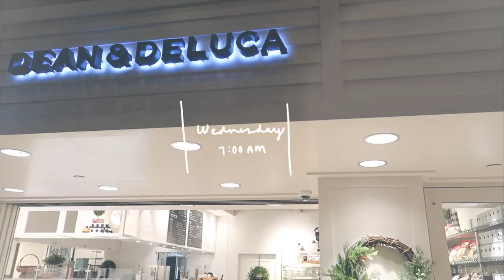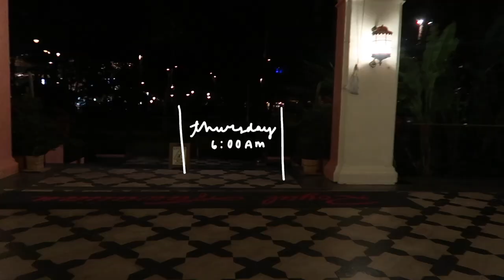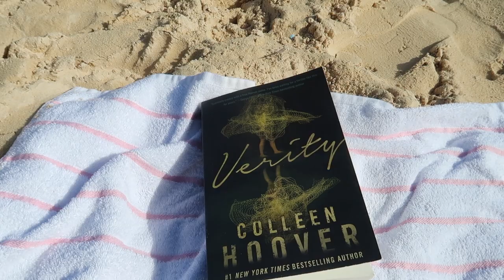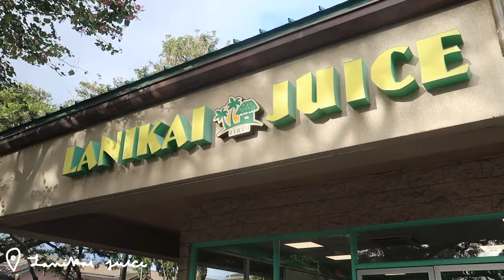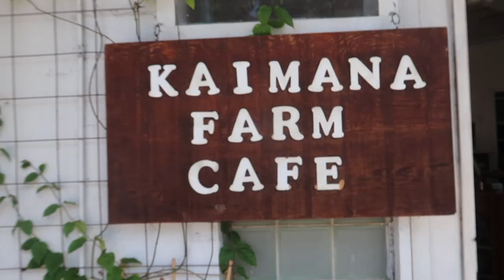Hawaii Vlog 1 | Waikiki Beach, staying at the Royal Hawaiian, + visiting Kailua and Lanikai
Hey guys! Today's video is my first Hawaii vlog. We recently went on a 10 day vacation to Oahu, Hawaii and it was amazing. We stayed in the Royal Hawaiian on Waikiki Beach. This vlog shows us exploring Waikiki, driving to Kailua, snorkeling on Lanikai Beach, hiking the Pillbox hike, visiting the Makapu'u Lighthouse, and going to Hawaii Kai!
xx, Gabrielle